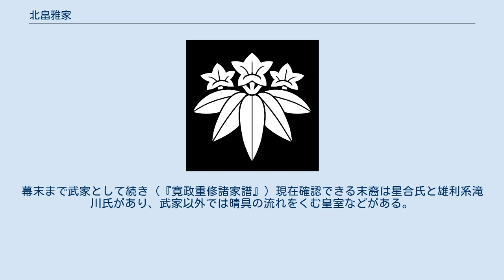北畠雅家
北畠 雅家（きたばたけ まさいえ）は、鎌倉時代前期から中期にかけての公卿。
北畠家の祖。
大納言・源通方の子。
 建保3年（1215年）、中院家の祖である源通方の次男として誕生。
母は権中納言・源雅頼の娘。
弟・中院通成は生母が鎌倉幕府・執権北条氏と親交が深かった一条能保の娘であったため中院家の嫡子とされたが、一方で源雅頼の娘を生母に持つ雅家は庶子とされた。
 のちに洛北の北畠に邸宅を構え、北畠を称した。
北畠家が歴史の表舞台に登場するのは曾孫の親房の代からである。
 文永12年（1274年）3月27日、死去。
享年61。
 曾孫の北畠親房は南朝の中心の一角を担い活躍し、政治面だけでなく『神皇正統記』を著すなど文化面でも優れた人物であった。
 親房の子孫は伊勢国司として、北畠政郷の代に戦国大名化し、北畠晴具の代には伊勢国の南半分、志摩国、伊賀の南部、大和の南部、紀伊国の東部にまでに及ぶ広大な所領を有した。
晴具の息子・北畠具教の代には長野工藤氏を従わせて、北伊勢に進出した。
 だが、具教は織田信長の侵攻（大河内城の戦い）に敗れ、信長の次男・織田信雄を息子・具房の養継嗣として受け入れるという屈辱的な和睦を強いられた。
その後、具教は謀反を画策するが露見し、信長の命によって一族郎党もろとも討ち取られた（三瀬の変）。
 しかし、晴具の息子・木造具政の娘が信雄に嫁ぎ、織田信良を生んだことによりその血脈は保たれることとなった（「系譜」を参照のこと）。
その他、庶流の星合氏や藤方氏、滝川氏、田丸氏などは江戸幕府の旗本として残った。
田丸氏からは江戸時代末期に田丸直允が出たが、天狗党の乱で捕縛のち処刑され宗家は断絶した。
幕末まで武家として続き（『寛政重修諸家譜』）現在確認できる末裔は星合氏と雄利系滝川氏があり、武家以外では晴具の流れをくむ皇室などがある。